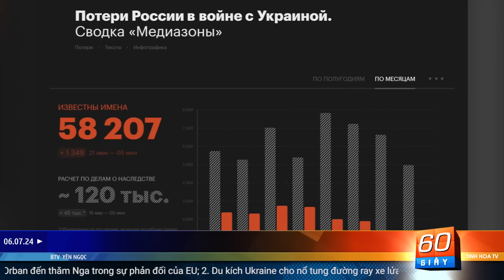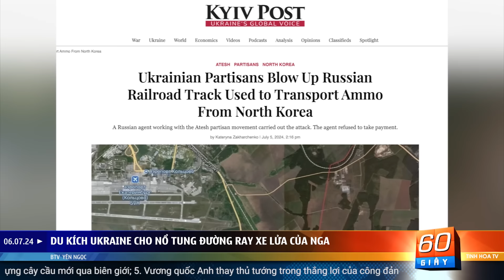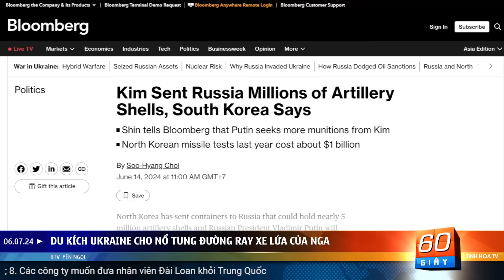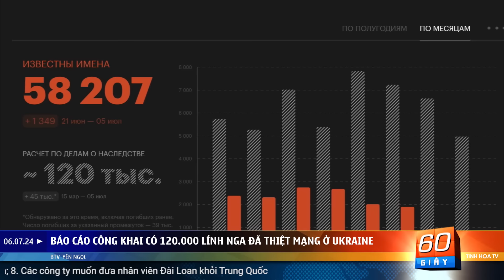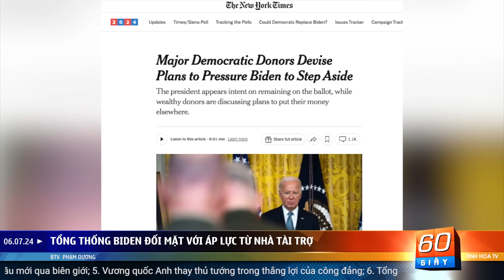Vũ khí Nga cổ lỗ sĩ “tự nổ tung” kéo theo cả ekip xạ thủ | 60 Giây Tinh Hoa TV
00:00 Giới thiệu
01:03 Viktor Orban đến thăm Nga trong sự phản đối của EU
05:12 Du kích Ukraine cho nổ tung đường ray xe lửa của Nga
06:29 Báo cáo công khai có 120.000 lính Nga đã thiệt mạng ở Ukraine
07:50 Nga - Triều Tiên có thể xây dựng cây cầu mới qua biên giới
09:16 Vương quốc Anh thay thủ tướng trong thắng lợi của công đảng
10:38 Tổng thống Biden đối mặt với áp lực từ nhà tài trợ
12:00 Nghị sĩ Hoa Kỳ lo ngại về căn cứ gián điệp Trung Quốc tại Cuba
13:38 Các công ty muốn đưa nhân viên Đài Loan khỏi Trung Quốc